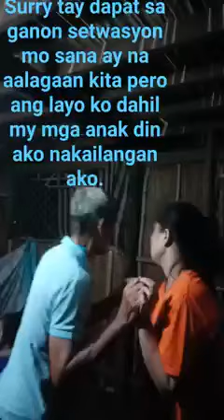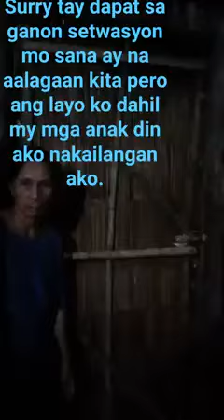March 21, 2023